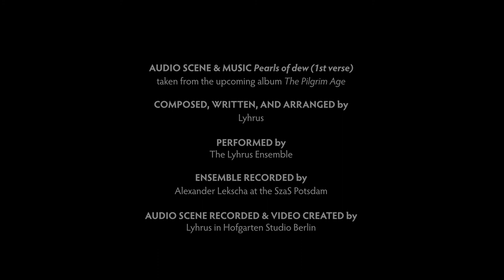Lyhrus | Trailer for the album ›The Pilgrim Age‹ (CD/Streaming/Download)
"A moment may come
somewhere along the path of your life
When you'll wonder
If you found the cathedral
Of all your hopes and dreams.

But at the end of the pilgrimage
At the end of all days
You only will be asked
if you found the path
that was destined for you."

We are extremly proud and grateful to announce our first album ‘The Pilgrim Age’ which will be released on 21st July 2022 (CD/Download/Streaming). The CD will be available at The Lyhrus Store.